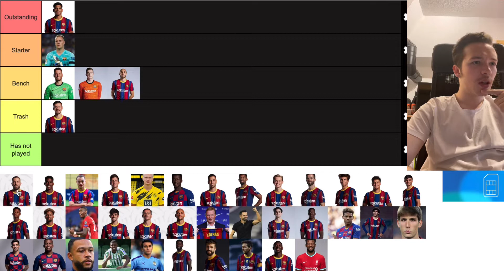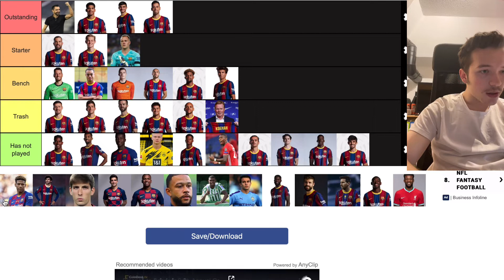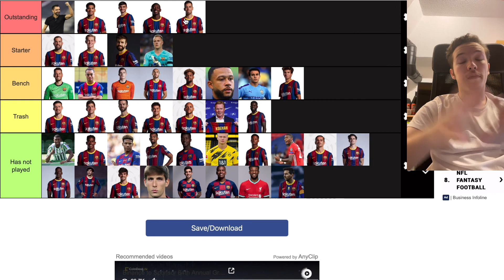Ranking FC Barcelonas Best Players this season